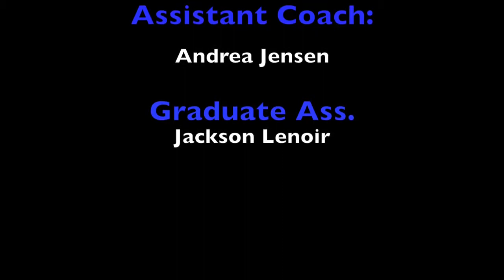BCU Men's Volleyball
Briar Cliff Chargers Men's Volleyball Team 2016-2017.